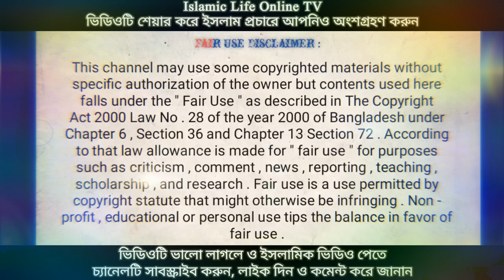পৃথিবীতে আপনার মূল্য ও করণীয়। জরুরী নসিহত। আবু ত্বহা মোহাম্মদ আদনান।